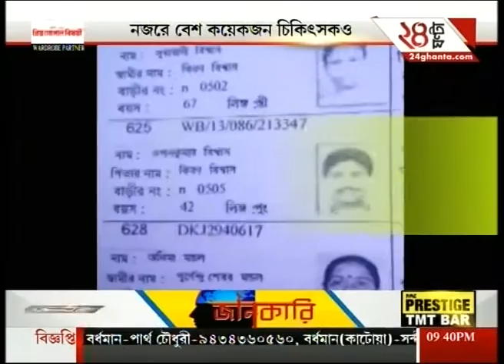Baduria Child Trafficking Racket: Close aide of Najma Bibi arrested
Baduria Child Trafficking Racket: Close aide of Najma Bibi arrested. To satisfy the demands of high-rise favourites of Bengali audiences, Zee 24 Ghanta brings all the latest headlines and news stories.